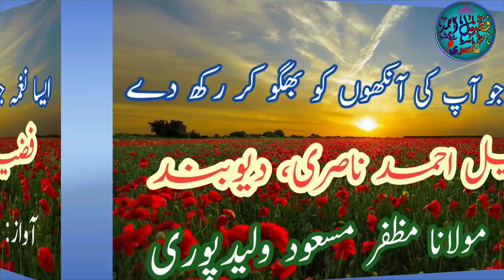Aesa naghma jo har aankh bhigo de/ by: fuzail Ahmad nasri/ awaz: muzaffar masood m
Dil ko rula dene wala magna, aesa ke bar bar sunne ko ji chahe